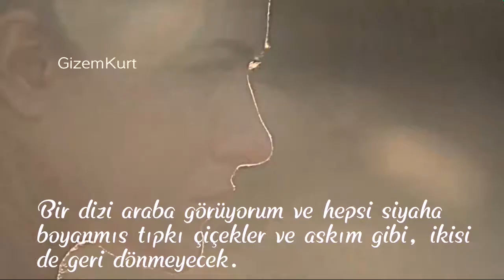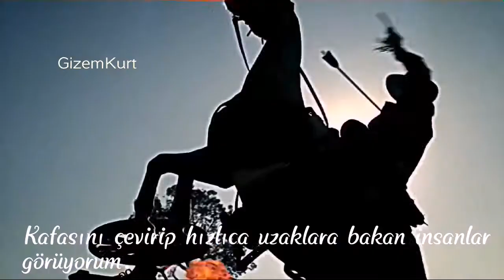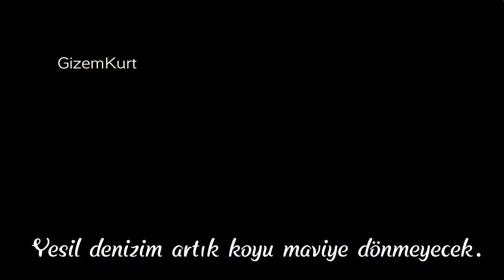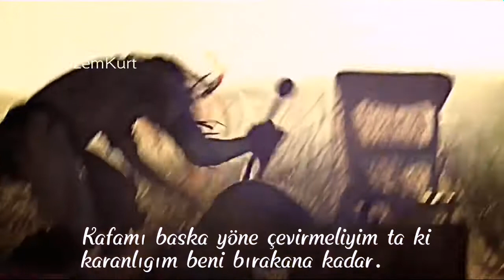Hidden Citizens - Paint It Black (Türkçe Çeviri) [Westworld (TV Show)] (Cover)